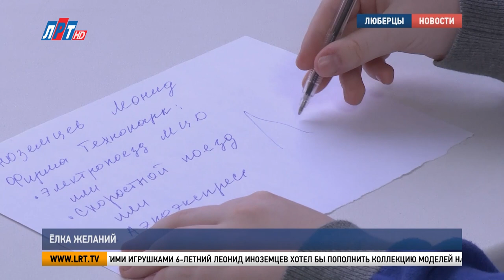Ёлка желаний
Под Новый год мечты должны сбываться. В Люберцах прошла праздничная акция «Елка желаний». Подопечные реабилитационного центра написали, какой подарок они хотели бы получить от Деда Мороза в этом году. Как исполнили просьбы маленьких жителей округа, покажем в следующем сюжете.

«Электропоезд МЦД или аэроэкспресс».

Этими игрушками 6-летний Леонид Иноземцев хотел бы пополнить коллекцию моделей наземного транспорта. Мальчик – настоящий фанат поездов и железных дорог.

Наталья Иноземцева, жительница г.о. Люберцы: «Знает даже все номера поездов, может назвать, какая электричка едет, какой это вагон».

Свое пожелание маленький Леня опустил в волшебный конверт и повесил его на елку. Теперь остается ждать, когда оно исполнится. А пока вместе с остальными ребятами он повторяет новогодние стишки.

Леонид Иноземцев, житель г.о. Люберцы: «Скоро скоро Новый год, скоро Дед Мороз придет, за плечами елочка – пушистые иголочки».

Дарья Буслаева, жительница г.о. Люберцы: «На веселых детских елках чудеса блестят в иголках, и под елкой в Новый год каждый что-нибудь найдет».

Михаил Шамов, житель г.о. Люберцы: «Новый год мы очень ждали, все желанья загадали, чтобы Дедушка Мороз нам подарочки принес».

 Но принести подарки лично Дед Мороз не смог. Главный новогодний волшебник передал их главе городского округа Люберцы Владимиру Волкову и попросил вручить ребятам. Каждый ребенок получил то, что написал в письме.

Участники благотворительной акции – подопечные реабилитационного центра для несовершеннолетних. Благодаря этому проекту исполнилось желание 12 детей, которые нуждаются в особом внимании.

Тэя Кортхонджия, директор реабилитационного центра КЦСОН «Люберецкий»: «Мы занимаемся реабилитацией особых деток, у нас оказываются услуги массажа , ЛФК, логопед, психолог, физиотерапия. У нас очень хорошие родители, которые всегда нам идут навстречу, у нас как одна большая семья».